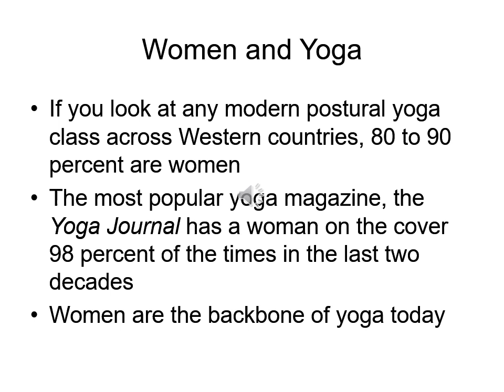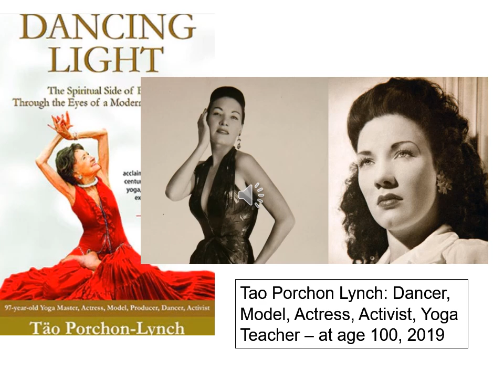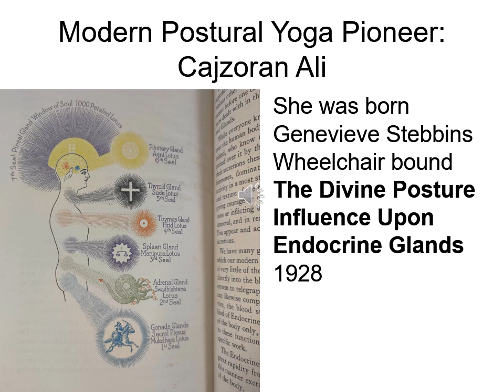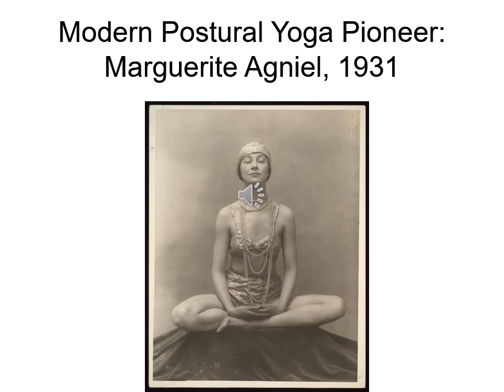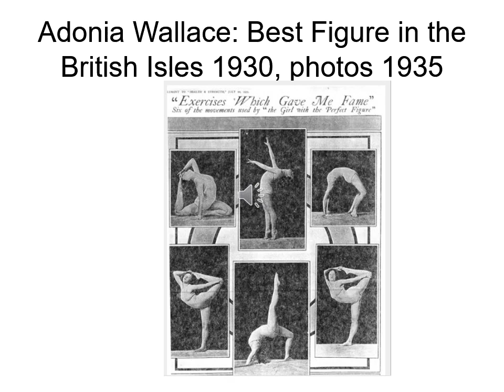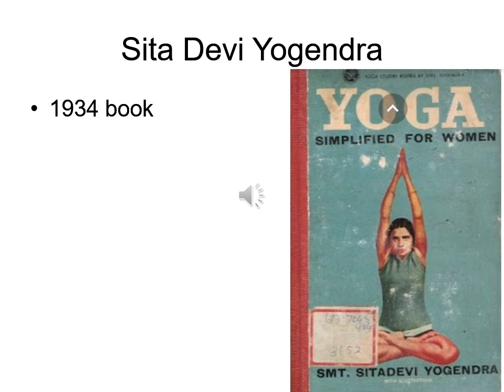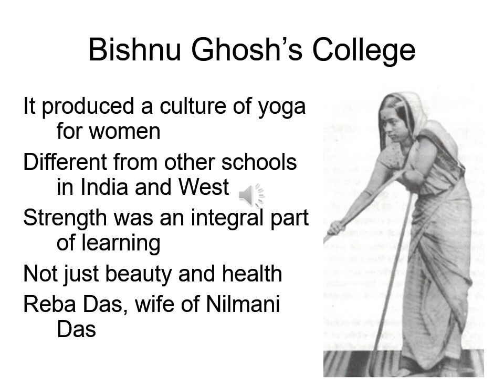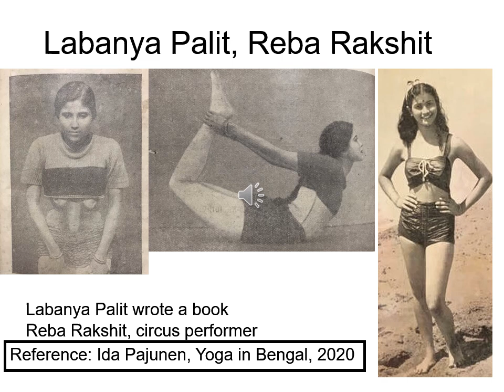Women Pioneers of Modern Postural Yoga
This is a part of my series on modern yoga.